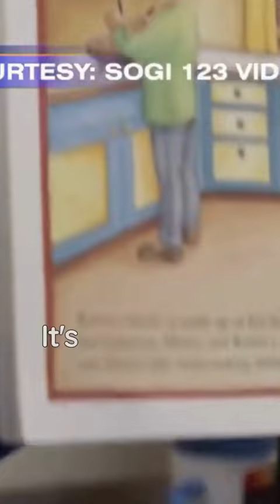SOGI Curriculum in Canada